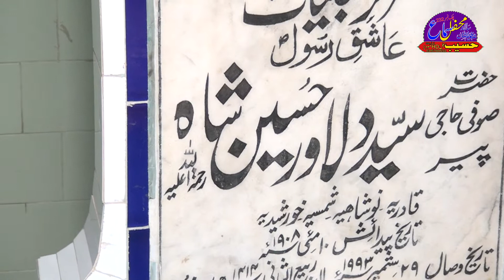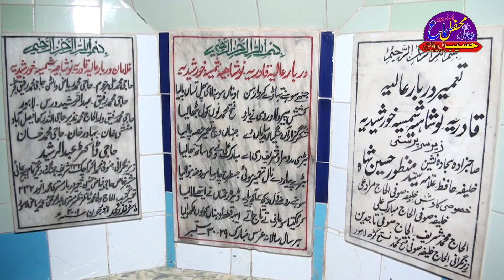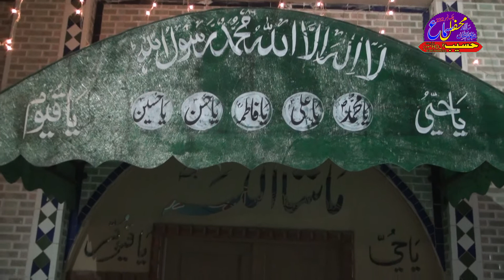Tilawat & Naat Qari Waheed Chishti || Na Mokh Te Parda Pa Mahi Kuch Deer Zearat Howan Day